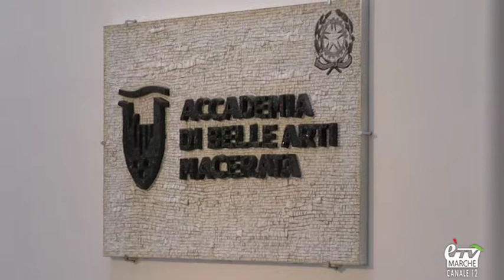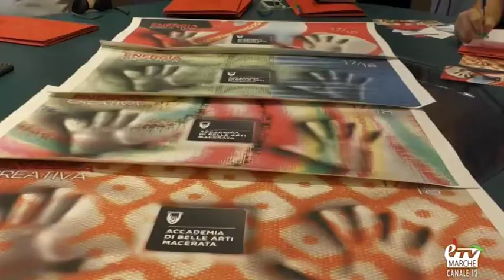Le mani al centro della nuova campagna di comunicazione dell'Accademia di Belle Arti di Macerata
Macerata. 28 giugno 2017. EnergiaCreativa, la campagna comunicativa dell' Accademia Belle Arti - Macerata, arriva al 5' anno. Ce la illustra la Direttrice Paola Taddei ...